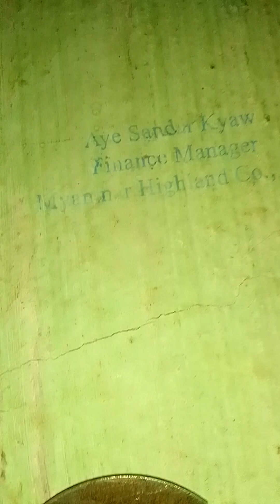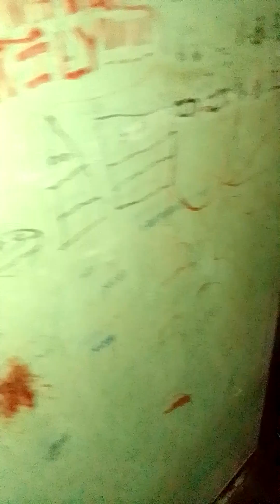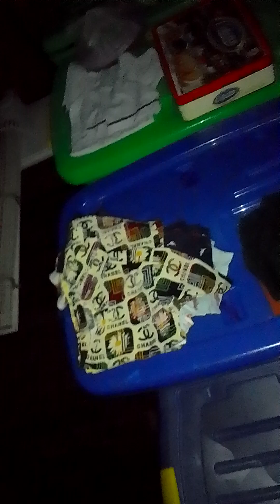2️⃣0️⃣7️⃣3️⃣August 3, 2024